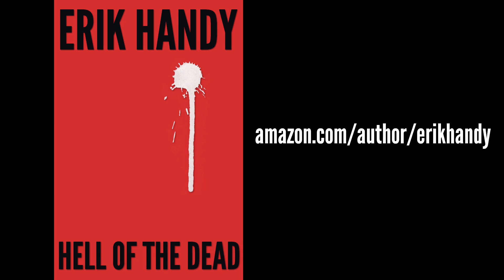Mysterious Things Found in the World: Cryptids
Journey into the mysterious world of cryptids—enigmatic creatures whose existence remains unproven yet captivating.

Scary 411 is the best horror story YouTube channel. Don't believe me?